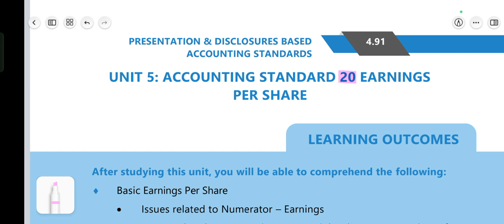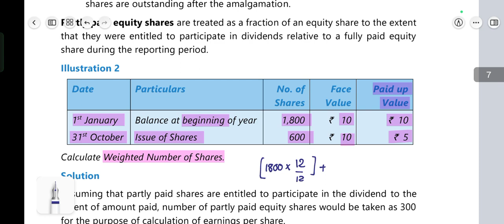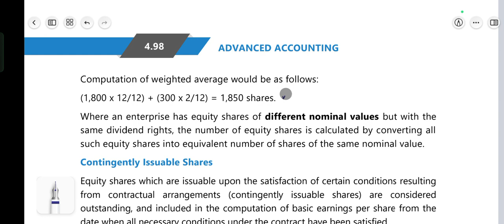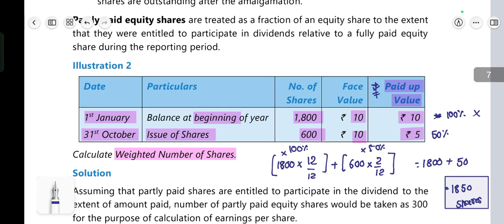Illustration 2 |ICAI latest Module CA Inter AS 20 EPS |Earning Per Share|New Scheme Advance Account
✅. Playlist Link :-